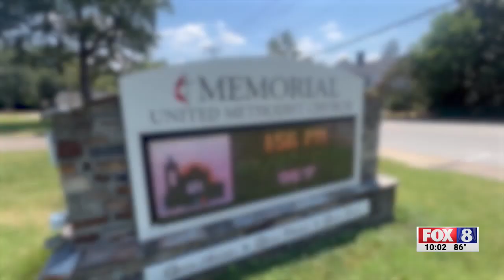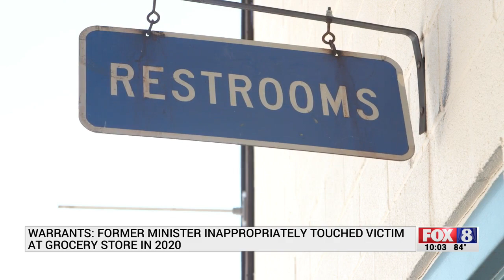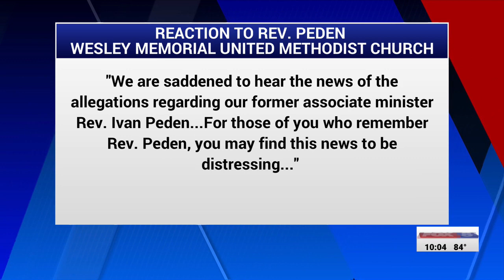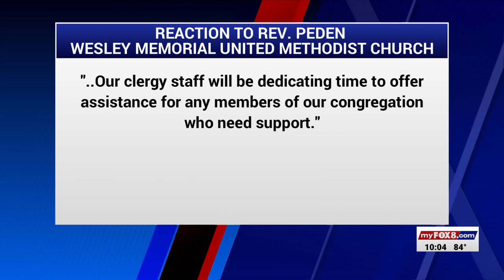Warrants offer new details after retired minister accused of sexual battery, peeping at Piedmont Tri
Warrants offer new details after retired minister accused of sexual battery, peeping at Piedmont Triad Farmers Market